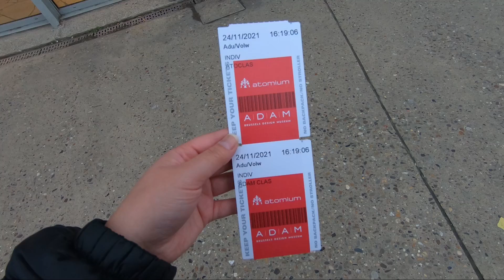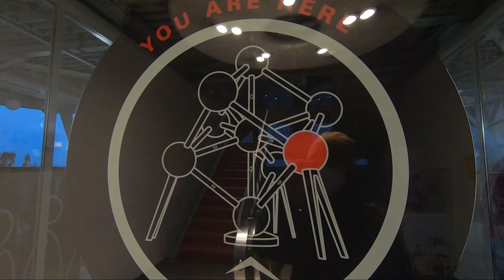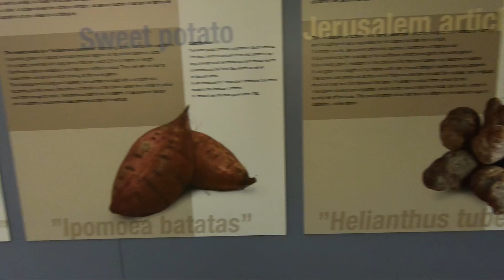Brussels & Bruges | Traveling Europe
Hallo!

In today's vlog, I am back to solo traveling since Thijs's trip had come to an end. I decided to add Belgium to my itinerary after meeting a sweet girl on my trip who raved about the fries and cherry beer 😅 I mean, how could I refuse? I stayed here for 2 days, which was just enough time to see Brussels and the cute little city of Bruges.

xo,
Nicole